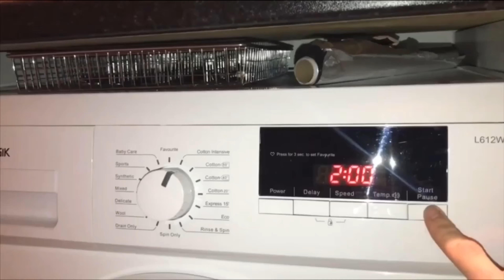Bush WMNB712EW Washing Machine - Rinse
00:00 - intro & start
00:49 - rinse 1
07:48 - drain
09:40 - rinse 2
15:57 - drain
18:08 - rinse 3
24:27 - final spin 1200